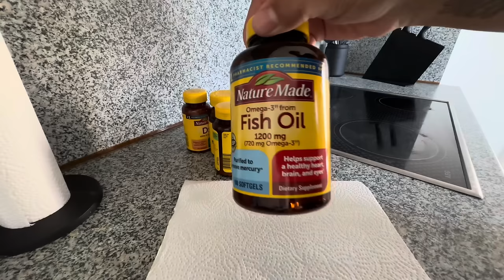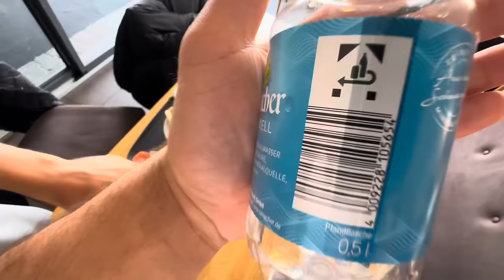DAY IN THE LIFE || FOOTBALLER GAME DAY VLOG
CHECK OUT THE ACHEDAWAY COMPANY HERE

My Favorite Benefits:
Increase speed and acceleration
Increase peak strength and endurance levels
Improve cognitive function, focus, and concentration
Decrease recovery time by quickly rebuilding muscle tissue
Keto-friendly, Soy-Free, Vegan, Gluten-Free, and NON-GMO
3x more effective on a gram-for-gram basis than any protein source